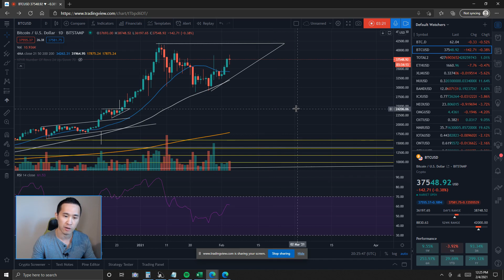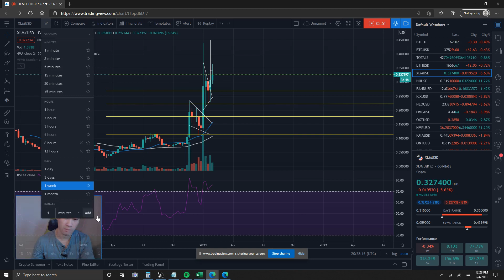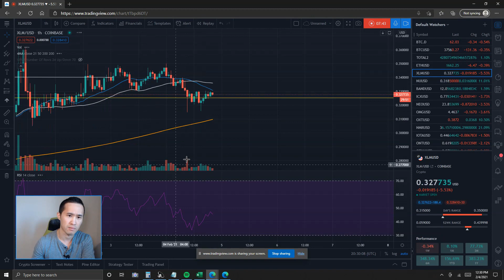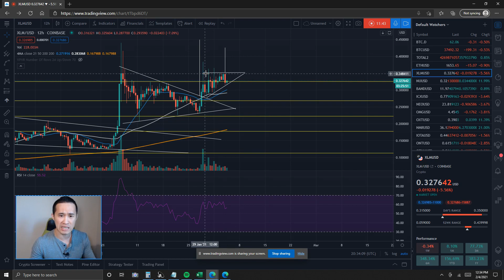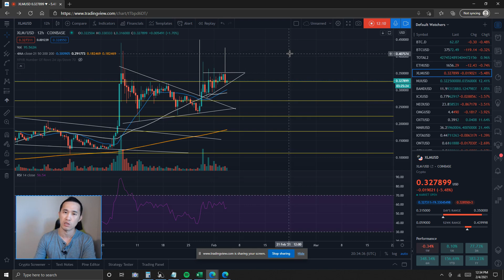Crypto Markets & Stellar Lumens XLM Price Prediction & Technical Analysis 2/4/21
Get free $10 USD in BTC signing up for Coinbase with a qualifying deposit